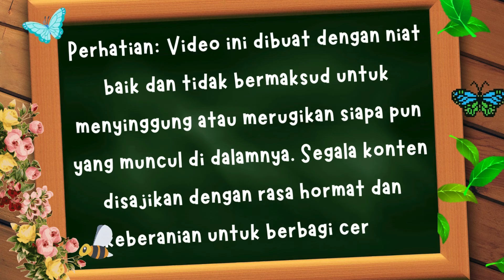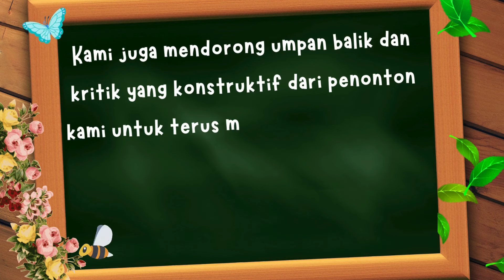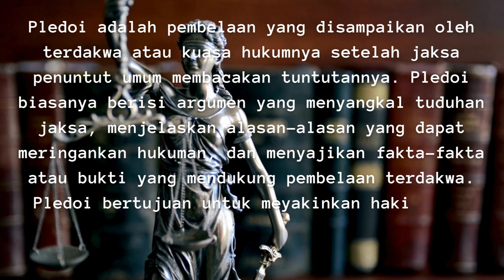MENANG JADI ARANG, KALAH JADI ABU | Lou Vinata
Peribahasa "menang jadi arang, kalah jadi abu" menggambarkan situasi di mana baik menang maupun kalah, keduanya tetap membawa kerugian atau dampak negatif. Peribahasa ini sering digunakan untuk menggambarkan konflik atau perselisihan yang tidak membawa hasil yang menguntungkan bagi kedua belah pihak, di mana akhirnya baik yang menang maupun yang kalah sama-sama menderita atau mendapatkan kerugian.